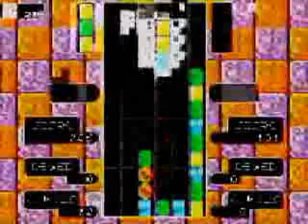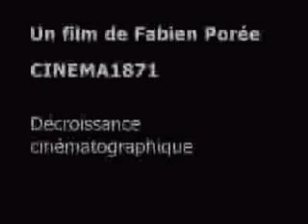cases.ppj - 65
Le jeu, la vie, les cases, la compression, la vie. À voir sur le plus grand écran possible.